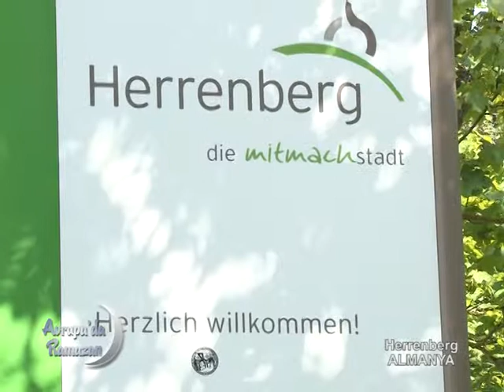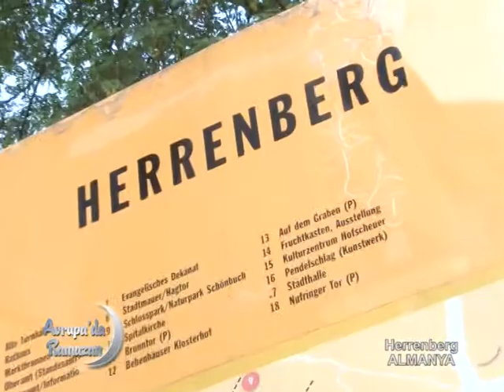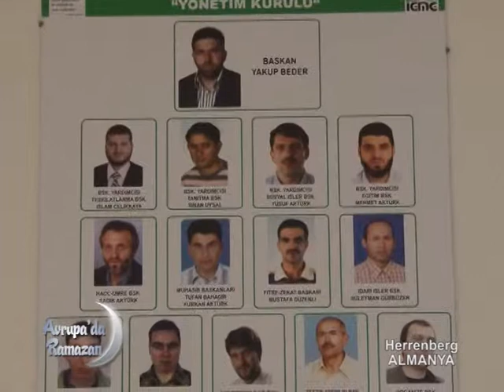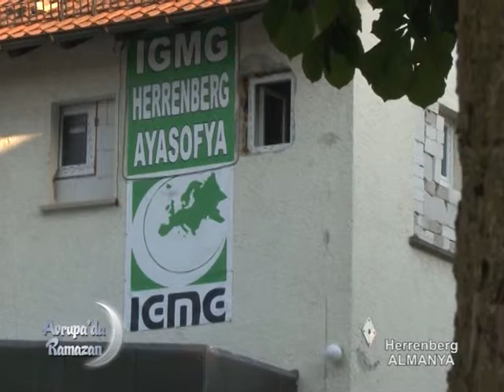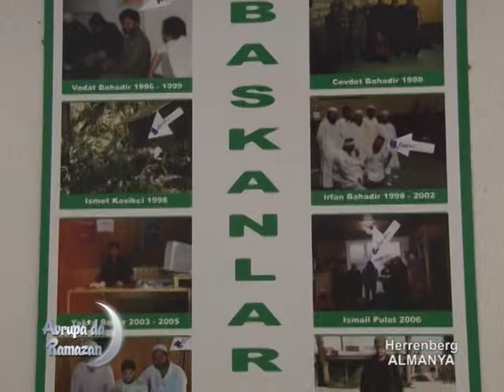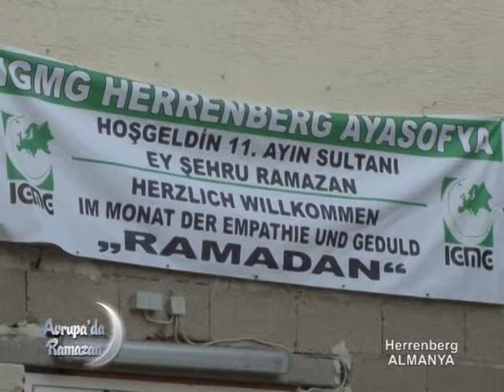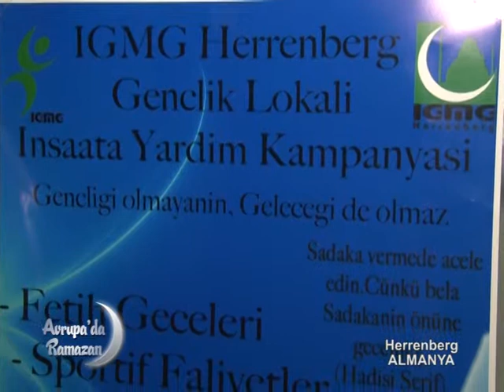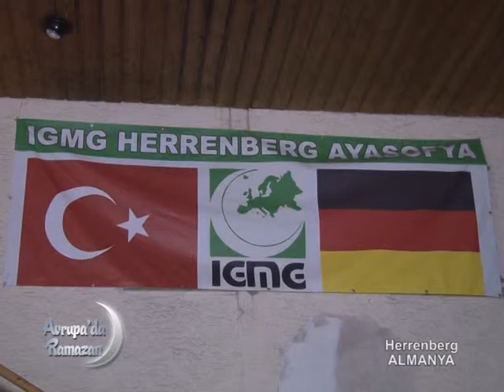Avrupada Ramazan 28 Herrenberg Almanya